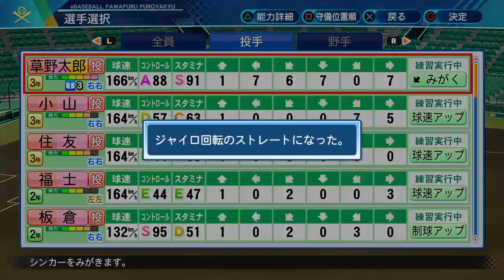天才二刀流の運命は!?甲子園決勝は最強の総合戦力Aカンスト！【パワプロ2021 栄冠ナイン 黄光高校編part355】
清水優心選手(北海道日本ハムファイターズ)
村松有人さん(福岡ソフトバンクホークス)
小久保裕紀さん(福岡ソフトバンクホークス)
天才肌 石井琢朗さん(横浜DeNAベイスターズ)
中村剛也選手(埼玉西部ライオンズ)
天才肌 土谷鉄平選手(東北楽天イーグルス)
青木宣親選手(東京ヤクルトスワローズ)
杉内俊哉さん(福岡ダイエーホークス 福岡ソフトバンクホークス 読売ジャイアンツ)
江夏豊さん
若松勉さん(東京ヤクルトスワローズ)
田淵幸一さん(阪神タイガース)
笹川吉康選手(福岡ソフトバンクホークス)
宮城大弥選手(オリックスバッファローズ)
古田敦也さん(東京ヤクルトスワローズ)
天才肌 工藤公康さん(埼玉西武ライオンズ 福岡ダイエーホークス 読売巨人 横浜ベイスターズ 福岡ソフトバンクホークス)
秋山幸二さん(埼玉西武ライオンズ 福岡ダイエーホークス 福岡ソフトバンクホークス)
甲斐野央選手(福岡ソフトバンクホークス)
森友哉選手(埼玉西武ライオンズ)
大谷翔平選手(北海道日本ハムファイターズ ロサンゼルス・エンゼルス)

GROWING'S
1stMV 文部科学省主催トビタテ留学japan日本代表プロジェクト主題歌 新生活応援ソング「To be ambitious」